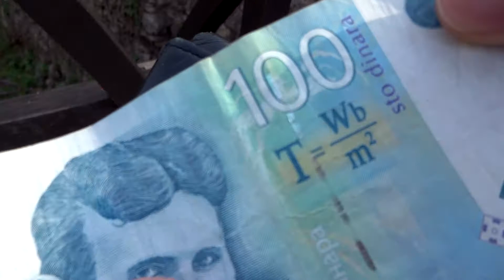Wildebeest on Tour Expansion Pack - Day 12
The Flying Wildebeest are friends who met whilst studying at Durham University and went travelling together around Europe in 2011 as part of 'Wildebeest on Tour'. Almost 8 years later, some of the original group met up again to visit more countries and make new memories - the Expansion Pack!

Ed enjoys his first full day as part of the Expansion Pack gang as the group continue to see the sights of Belgrade.